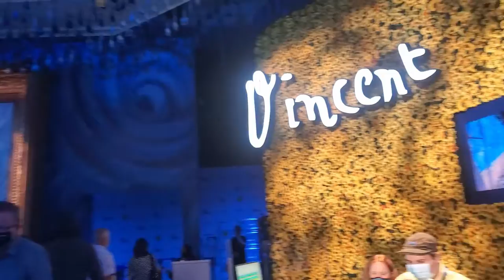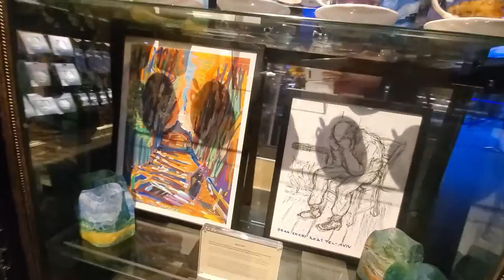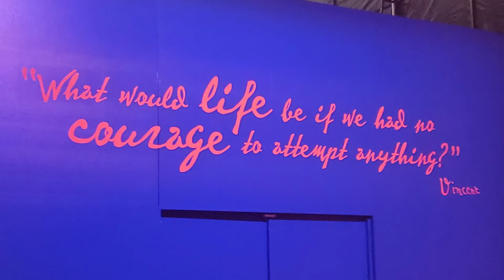Visiting Van Gogh (New York)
Earlier this month I checked out the Immersive Van Gogh Exhibit and I loved it! Here's a short video of what you can expect, but I advise checking out the full experience

FYI - The exhibit takes place at Pier 36 so it would be best to taxi over there, but rest assured there is parking available onsite for a fee.

MUSIC CREDIT (not part of the original exhibit):
Music Title: Drifting at 432 Hz
Music Artist: Unicorn Heads